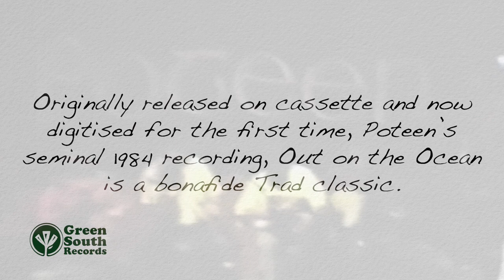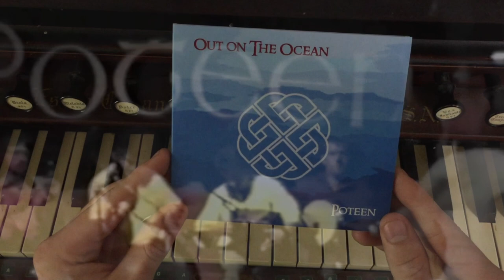Poteen reissues Out on The Ocean - first time digital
Out of a very dusty shoe box in my very dusty office I discovered a safety copy DAT tape of Out on the Ocean, a cassette Poteen recorded in 1984. Cut a long story short, its now available or will be very shortly on Green South Records. Its a digital site for downloads, but we do have a limited amount of hard copy as you can see, which if you want to purchase, just drop me a line and we can negotiate a very fair price. Its not bad btw!
Poteen was formed in Melbourne in the mid seventies, the music was solid Irish traditional and they performed at the first Port Fairy Folk Festival in 1977 and in the following three festivals.
On stage in 1977 were Irishmen Gerry Fennell, Paul Carroll, James Cooney and John Fitzgerald with Dan Burke the only Australian in the band.
Line-up changes were a regular feature of Poteen and in the early eighties the Irish component was for the first time outnumbered. By 1984 when they recorded the cassette ‘Out on the Ocean’ only two Irishmen remained, Paul Carroll and James Cooney. They were joined by Englishman Ian Francis, two young Australians Simon Melia and John Kiernan and John McAuslan from Scotland.
The band primarily were influenced by the great family musicians of the Melbourne Irish; The Fitzgeralds, McManuses, O’Neills, the Morans and by the huge Northern hemisphere revival of Irish and Celtic trad music with bands like Plaxty, Bothy Band, De Danann, Battlefield, Ossian, Boys of the Lough and many more.
The extra tracks included on the CD are taken from the Brunswick Recordings cassette of ‘Music of Migration’, a multicultural compilation recorded in one session by yet another lineup in 1986 which saw the departure of Ian Francis and the inclusion of fine Melbourne musicians Ken Maher on fiddle and Joe Paolacci on guitar and vocals. Poteen finally broke up in the late eighties, nobody is quite sure exactly when, but the musical partnerships continued with Simon and Ken as a duo called the Polkaholics, later joined by John McAuslan, who also performed in another duo with Joe Paolacci.
Many fine musicians passed through the ranks of Poteen in the 15 years the band were together.
Sadly some are no longer with us and to them, the remaining members of Poteen dedicate this recording - Simon Melia, Louis McManus, Joe Paolacci and John Fitzgerald.

Paul Carroll - vocals, bodhran, bones
James Cooney - vocals, mandola
Ian Francis - fiddle
John Kiernan - banjo, bouzouki, guitar, mandolin
Simon Melia - button accordion
John McAuslan - vocals, bouzouki, guitar
Produced by Poteen
Engineered by Normie James.
Recorded at C’est Ca Studios June 1984
Tracks 11 - 13 from Music of Migration cassette, Brunswick Recordings 1986.
Poteen:
John Kiernan - banjo
Ken Maher - vocals, fiddle
Joe Paolacci - vocals, guitar.

Production co-ordinator Dave Walker
Converted from DAT tape by Simon Polinski.
Mastered by Phil Georges at Real Time Voltage.